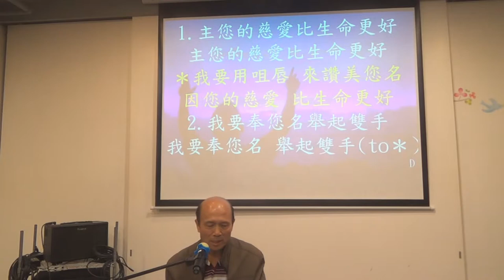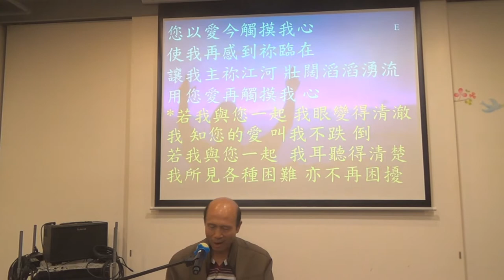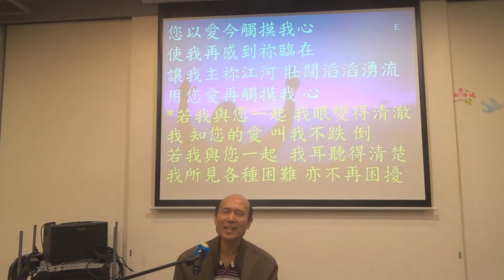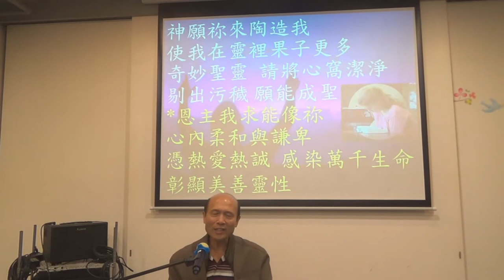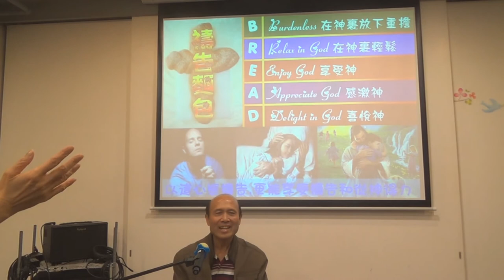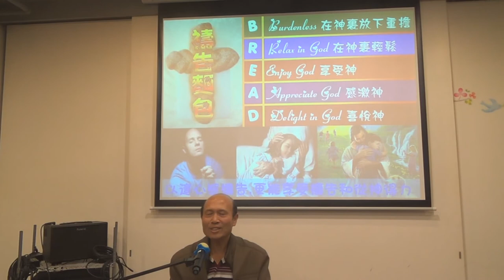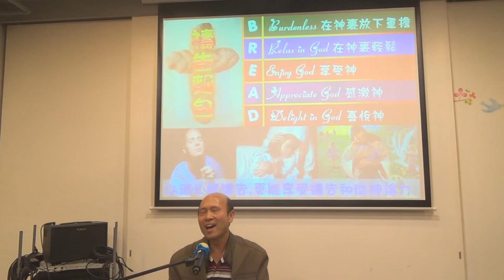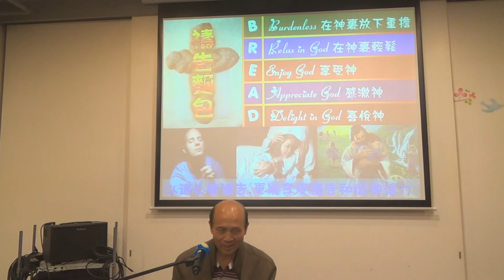帶領敬拜帶領弟兄姊妹進入神強烈的同在 20-3-2017 葉牧師